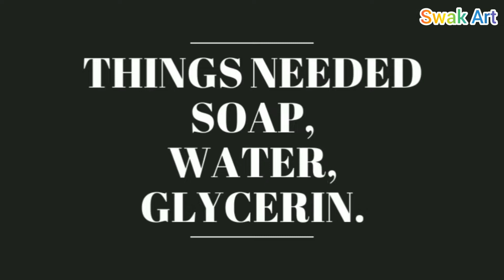How To Make Hand Wash At Home | Experiment || Swak Art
Welcome To Swak Art
 Nan Ungal Soundhar

THINGS NEEDED
Soap,
Glycerine,
Water.